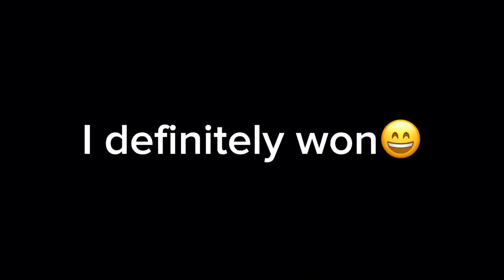Yuta Experience-Sorcerer Battleground